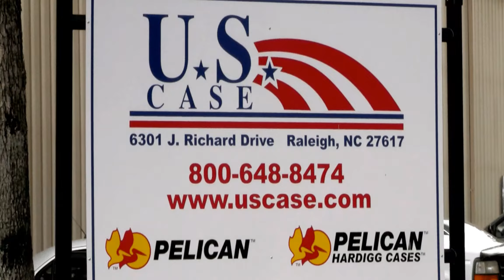The US Case Corporation 80 Inch Plasma Lift Case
We can custom design the case to almost any model Plasma Monitor up to 80 Inches in Size!

Order one today and make a big splash at the next Trade Show!